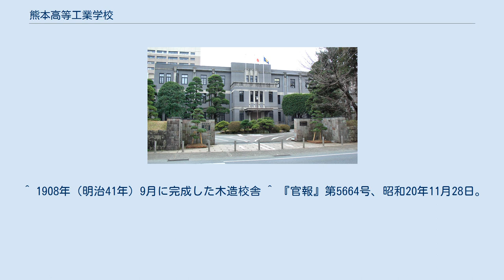熊本高等工業学校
熊本高等工業学校 （くまもとこうとうこうぎょうがっこう） は、旧制第五高等学校工学部を前身として、1906年 （明治39年） に設立された旧制専門学校 （実業専門学校）。
略称は 「熊本高工」。
 本項は、前身の旧制第五高等学校工学部を含めて記述する。
第五高等学校校長は第五高等学校 (旧制)歴代校長を参照。
 熊本高等工業学校は、母体となった第五高等学校の校内で発足した。
1907年、豊後街道を挟んで南隣の土地 （飽託郡黒髪村大字宇留毛字八反、現・熊本市中央区黒髪2丁目） が熊本県から寄附され、熊本高工の校地となった。
同校地は後身の新制熊本大学工学部に引き継がれ、現在に至っている。
 1925年竣工の高工本館は、現在は熊本大学事務局本館として使用されている。
工学部構内には、煉瓦造の旧高工機械実験工場 （1908年竣工） が工学部研究資料館として残り、1994年、国の重要文化財に指定された。
 熊本大学の人物一覧を参照。
 ^ 「夫レ教育ハ建国ノ基礎ニシテ」 の一節で知られる祝辞であった。
参照： 熊本大学五高記念館 - 著名教授陣の紹介 ^ 私立熊本工学校 （1908年（明治41年）5月創立） が前身。
 ^ 1908年（明治41年）9月に完成した木造校舎 ^ 『官報』第5664号、昭和20年11月28日。